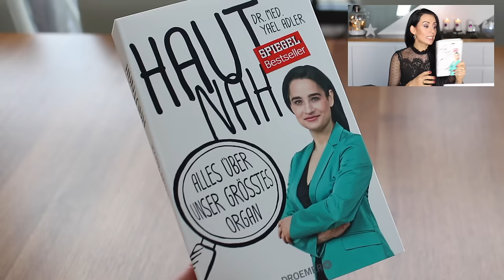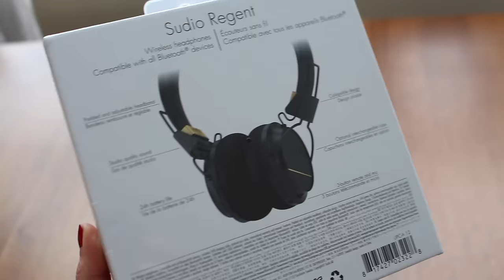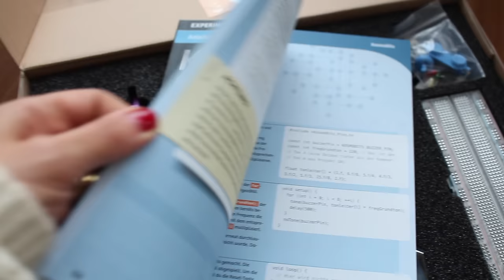Christmas Gift Guide I Was bekommen meine Kinder und lieben zu Weihnachten I X-MAS Geschenk Ideen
Hier die Produkte:
Lego für Lesandro

Luvia:
Luvia Golden Forever Matt Shades Vol.1 Lidschatten

Luvia Shaping Essential Powders Vol.1 Make-up Palette

Uhr Max:

VORHER -NACHHER...

Equipment:
'Canon 700d
'Kamera für FMA :

Gewinnspiel:

Teilnahmebedingungen:
3. Hinterlasse einen Kommentar in dem du mir sagst was du dir im Online Shop Tausendkind bestellen würdest
4. Das Gewinnspiel beginnt mit Veröffentlichung dieses Videos und endet am  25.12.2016 um 24 Uhr
5. Die Gewinnerin wird am 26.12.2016 hier in der Infobox bekannt gegeben und per Youtube Privatnachricht angeschrieben.
6. Teilnahme mit Wohnsitz in Deutschland. Unter 18 jährige dürfen nur mit Einverständniserklärung der Eltern teilnehmen.
7. Der Rechtsweg ist ausgeschlossen. Keine Barauszahlung des Gewinns.
Viel Glück!!!

Gewonnen hat:
Adelina Letes
Claudia M
Klaudia2803
bitte meldet euch bei mir wegen der Daten
Danke